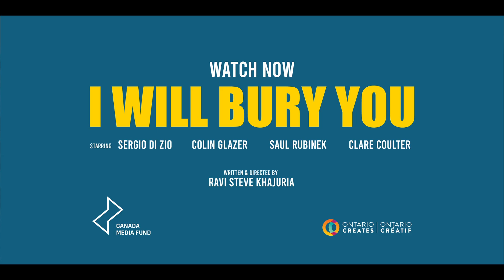I Will Bury You | Now streaming on HighballTV.com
Follow two brothers as they attempt to carry out their mother’s final wishes by scattering her ashes in the places she loved… if they can only figure out where that might be. Dealing with grief, loss, and sibling rivalry, this genre-defying series mixes comedy, drama, and hilarious stupidity into a single package.

Starring Sergio Di Zio, Colin Glazer, Saul Rubinek, and Clare Coulter. Get ready to laugh, cry, and question every decision.

And the best part? You can catch the first two episodes for FREE!

Watch I Will Bury You, now on HighballTV.com